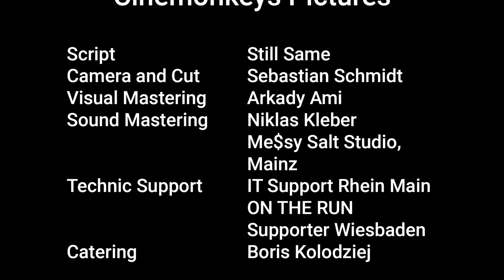Clear Moon Rising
A tribute to "An american werewolf in london". Making of video, about the illustration by Still Same / Rzm Productionz in cooperation with Cinemonkeys Studios.